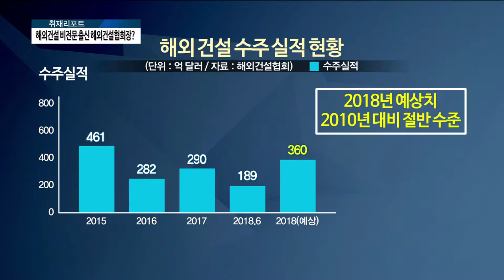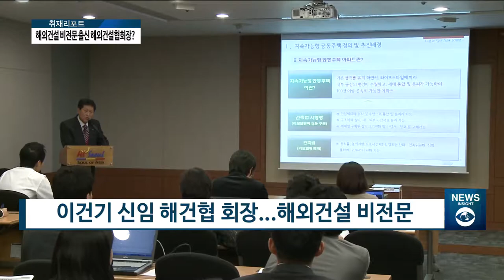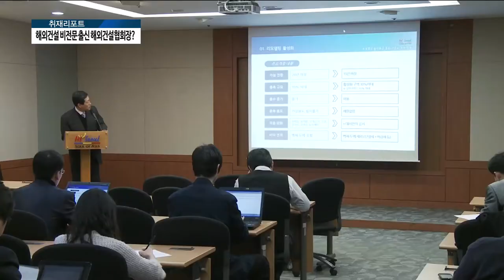[아경TV] 이건기 해건협 신임회장 ‘자격 논란’